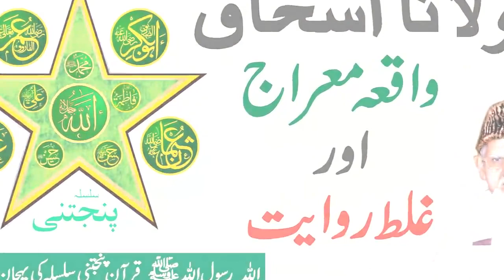The Event Ascension and False Tradition by Maulana Ishaq